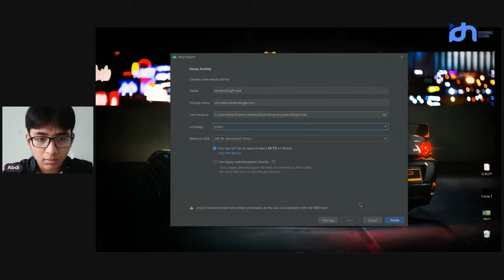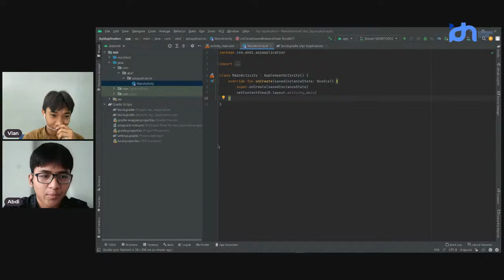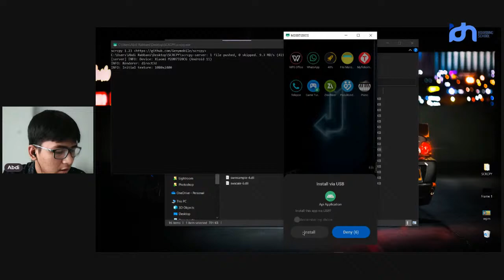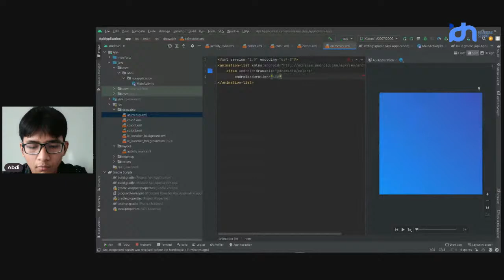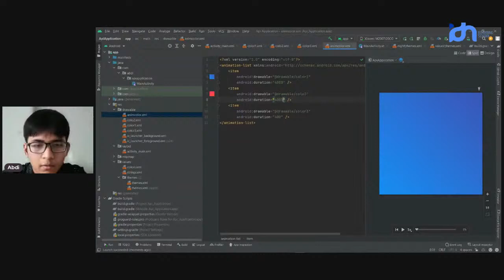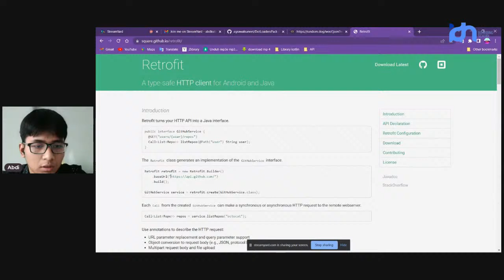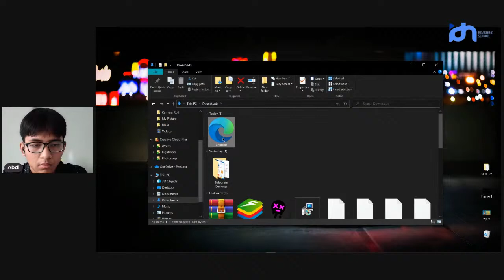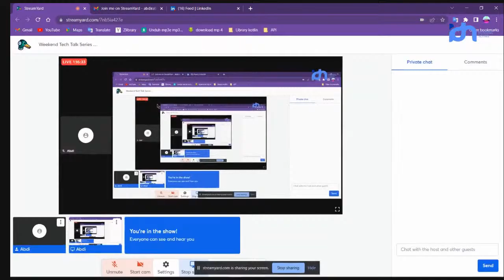Weekend Tech Talk Series - RPL - How Get Api with Retrofit in Android studio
Webinar Software Engineering(RPL) is a weekly event seminar and tech talk where audiences (All IDN students 10th grade in and the public) This event is held to provide new knowledge to IDN Boarding School students and also can be attended by the public. So let's learn together throught this event.

📆 Date/Time :
Sunday, 17th April 2022
💻 Material
Layouting with CSS
👨🏻‍💻Host :
Galang Davian Pradana
👨🏻‍💻Speaker :
Abdi Rabbani Syachandri

Come On, Lets Join Our Class/Event